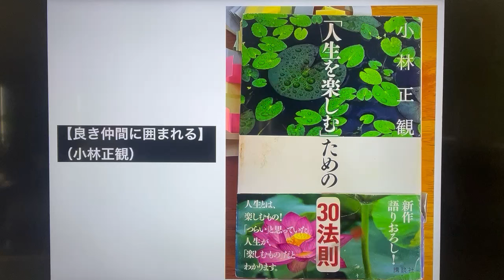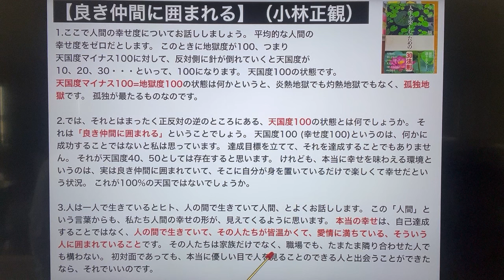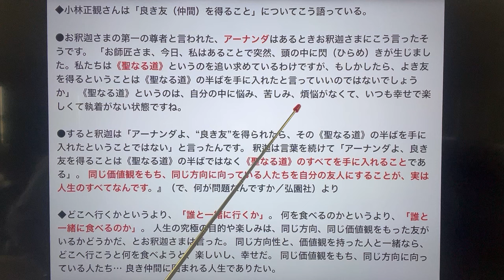【良き仲間に囲まれる】（小林正観）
1.ここで人間の幸せ度についてお話ししましょう。 平均的な人間の幸せ度をゼロだとします。 このときに地獄度が100、つまり 天国度マイナス100に対して、反対側に針が倒れていくと天国度が10、20、30・・・といって、100になります。 天国度100の状態です。 天国度マイナス100=地獄度100の状態は何かというと、炎熱地獄でも灼熱地獄でもなく、孤独地獄です。 孤独が最たるものなのです。
2.では、それとはまったく正反対の逆のところにある、天国度100の状態とは何でしょうか。 それは「良き仲間に囲まれる」ということでしょう。 天国度100 (幸せ度100)というのは、何かに成功することではないと私は思っています。 達成目標を立てて、それを達成することでもありません。 それが天国度40、50としては存在すると思います。 けれども、本当に幸せを味わえる環境というのは、実は良き仲間に囲まれていて、そこに自分が身を置いているだけで楽しくて幸せだという状況。 これが100%の天国ではないでしょうか。
3.人は一人で生きているとヒト、人の間で生きていて人間、とよくお話しします。 この「人間」という言葉からも、私たち人間の幸せの形が、見えてくるように思います。 本当の幸せは、自己達成することではなく、人の間で生きていて、その人たちが皆温かくて、愛情に満ちている、そういう人に囲まれていることです。 その人たちは家族だけでなく、職場でも、たまたま隣り合わせた人でも構わない。 初対面であっても、本当に優しい目で人を見ることのできる人と出会うことができたなら、それでいいのです。
◆小林正観さんは「良き友（仲間）を得ること」についてこう語っている。 ●お釈迦さまの第一の尊者と言われた、アーナンダはあるときお釈迦さまにこう言ったそうです。 「お師匠さま、今日、私はあることで突然、頭の中に閃（ひらめ）きが生じました。私たちは《聖なる道》というのを追い求めているわけですが、もしかしたら、よき友を得るということは《聖なる道》の半ばを手に入れたと言っていいのではないでしょうか」 《聖なる道》というのは、自分の中に悩み、苦しみ、煩悩がなくて、いつも幸せで楽しくて執着がない状態ですね。 ●すると釈迦は「アーナンダよ、“良き友”を得られたら、その《聖なる道》の半ばを手に入れたということではない」と言ったんです。 釈迦は言葉を続けて「アーナンダよ、良き友を得ることは《聖なる道》の半ばではなく《聖なる道》のすべてを手に入れることである」。 同じ価値観をもち、同じ方向に向っている人たちを自分の友人にすることが、実は人生のすべてなんです。』（で、何が問題なんですか／弘園社）より
◆どこへ行くかというより、「誰と一緒に行くか」。 何を食べるのかというより、「誰と一緒に食べるのか」。 人生の究極の目的や楽しみは、同じ方向、同じ価値観をもった友がいるかどうかだ、とお釈迦さまは言った。 同じ方向性と、価値観を持った人と一緒なら、どこへ行こうと何を食べようと、楽しいし、幸せだ。 同じ価値観をもち、同じ方向に向っている人たち… 良き仲間に囲まれる人生でありたい。